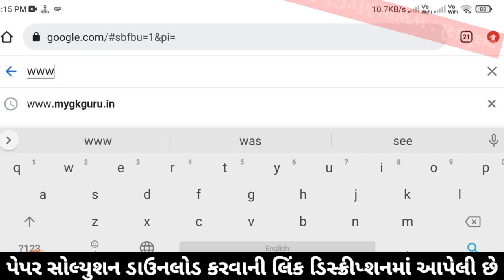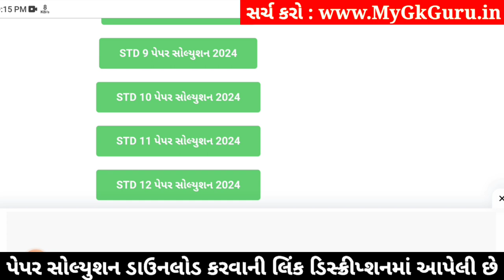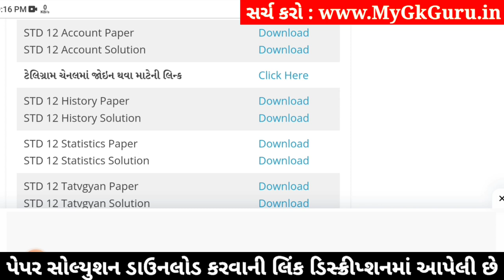std 12 account paper solution 2024 100 marks, std 12 account second exam paper 2024, std 11 account